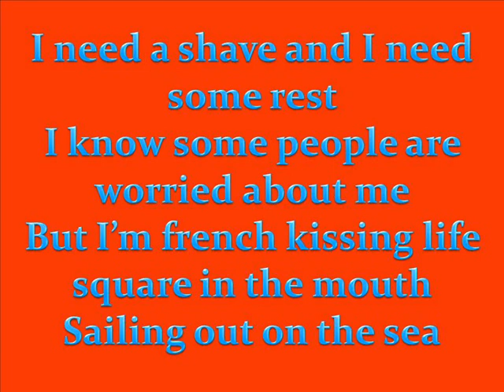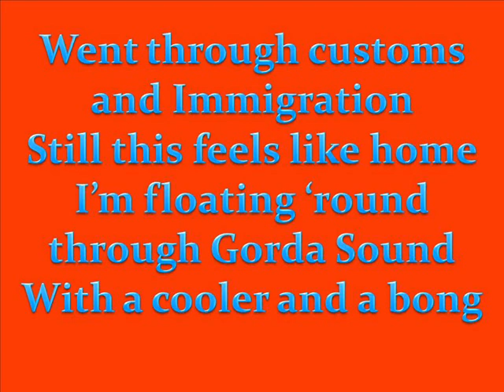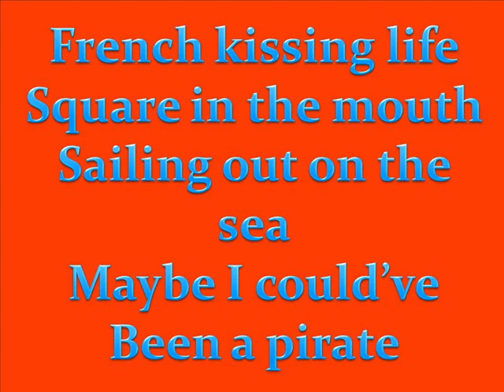French Kissing Life By Kenny Chesney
I noticed that this Kenny Chesney song hasn't been uploaded on Youtube yet, and I wanted to put it on here. I hope you enjoy it!

*NO COPYRIGHT VIOLATION INTENDED* Credit for the song and lyrics goes to all the respectful owners and corporations.